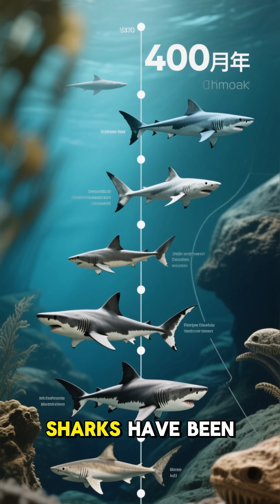Sharks Existed Before Trees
🦈 Did you know? Sharks have been around for over 400 million years — that’s long before trees even existed! 🌳
These ancient predators are true survivors of Earth’s history.